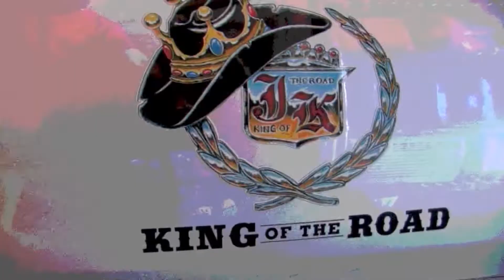Mark Chesnutt and Kree Harrison live in Southeast Texas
Mark Chesnutt and Kree Harrison live in Southeast Texas!   Exclusive concert footage and interview captured by King of the Road Productions for the 640th Episode of the King of the Road Show HD on Fox 4 KBTV & The CW!